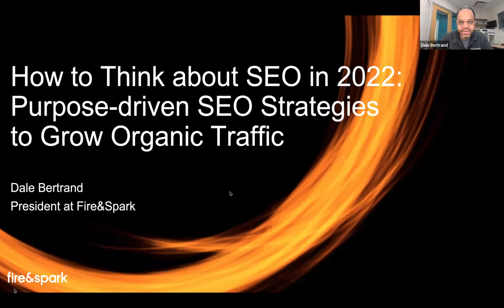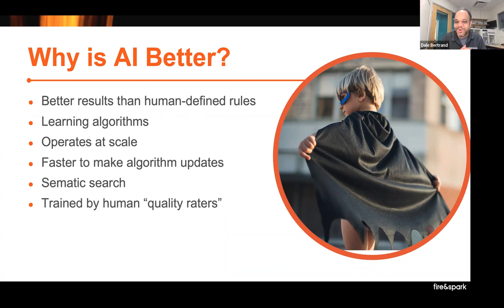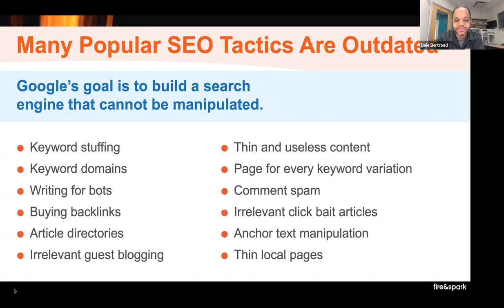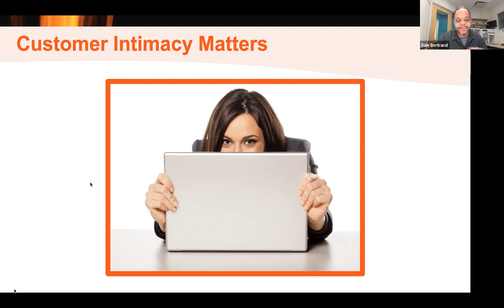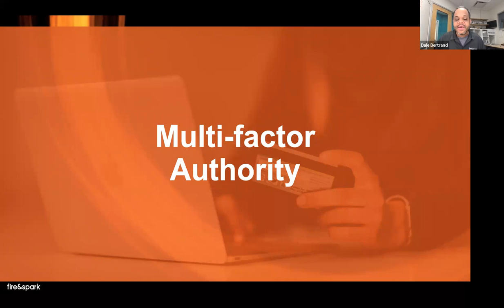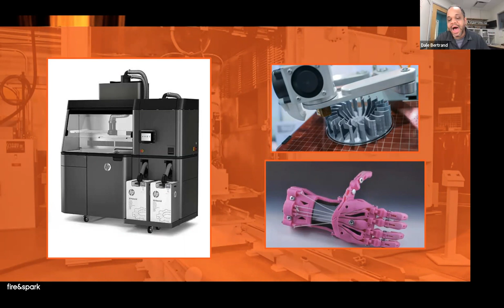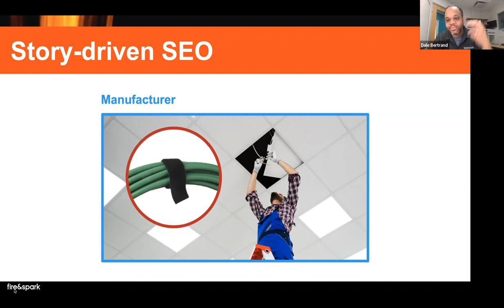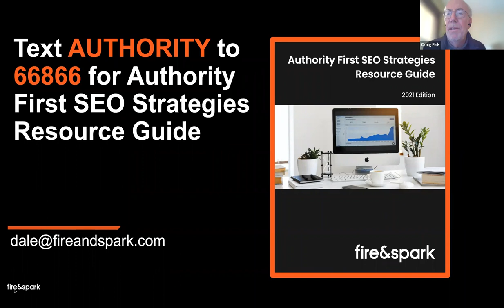New SEO Strategies to Grow Organic Traffic (Dale Bertrand)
Presenter: Dale Bertrand, Founder and President, Fire&Spark

For over a decade, SEO experts have relied on strategies like keyword targeted content, on-page optimization and aggressive email promotion.

But, in 2022, it’s clear that these techniques are losing their effectiveness because they rely on big budgets, coordination with a web developer and spammy email outreach.

Fortunately, there's a better way to grow organic traffic in the age of AI search engines: purpose-driven SEO!

This video from 15-year SEO expert Dale Bertrand provides a step-by-step playbook on how to apply this effective new strategy to any B2B or B2C website to generate high-quality organic visitors.